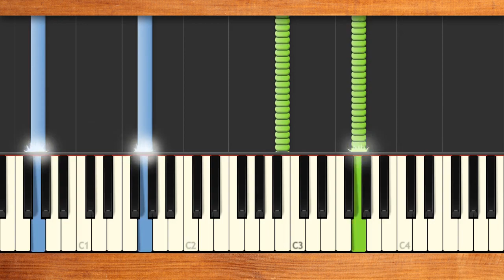みんなのうた『フシギナチカラ('04.8)』／木村充揮【ピアノソロ】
うた／木村充揮　作詞／イシイノブユキ　作曲／木村充揮
NHKみんなのうた2023年6･7月の再放送曲。ブルース・バンド『憂歌団』のギターボーカル木村充揮さん「みんなのうた」初登場曲♪みんなでいっしょに楽しく過ごせば、やがて大きなハッピーな世界に♪
さあ みんなで はじめよう カレーをみんなで作ろよ そして、子供も、大人も いっしょに食べよう そうすれば みんなで ハッピーになれるんだ♪